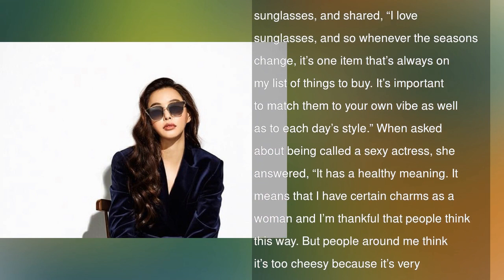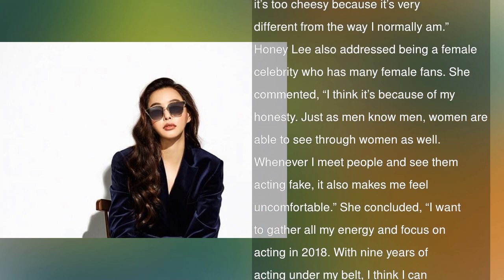Honey Lee Shares Her Goals For 2018 And Talks About Why She Has Many Female Fans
The Star magazine has revealed an interview with their January cover model, Honey Lee, who talked about her popularity among women.